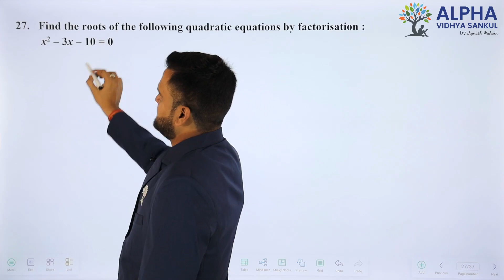Paper 1 |Section B |Que 27| Basic Maths |Std. 10 |EM |Shukla sir